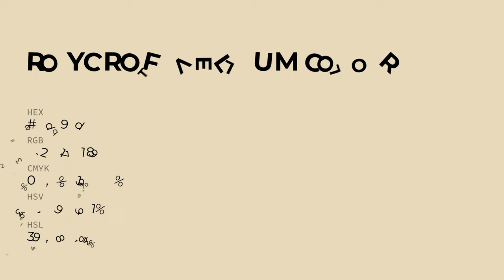Roycroft Vellum color e8d9bd hex color - Yellow color - Cool color e8d9bd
What color is Roycroft Vellum ? e8d9bd hex color - Yellow color - Cool color e8d9bd

Hex e8d9bd Color Code is also known as Roycroft Vellum color.

Hex e8d9bd Color code in RGB color code model is created after adding 90.98% red color, 85.10% green color and 74.12% blue color.
Hex e8d9bd Color code in CMYK color (process color) code model is generated after subtraction of 0% cyan, 6% magenta, 18% yellow and 9% black.